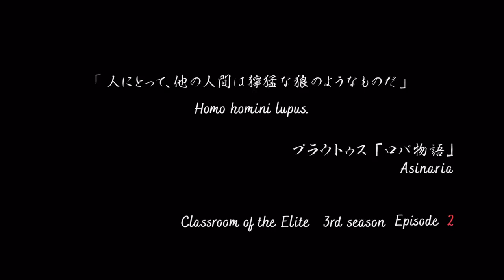Classroom of the Elite Season 3 - Episode 2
Classroom of the Elite Season 3 returns with episode 2 on January 10, and the preview has been released. Studio Lerche is back to animate the 3rd season, and Ayanakoji will be having some more trouble with his group.